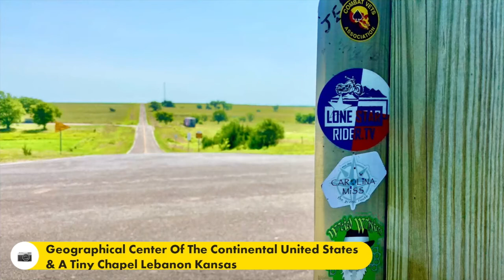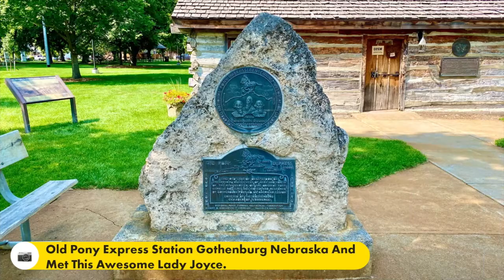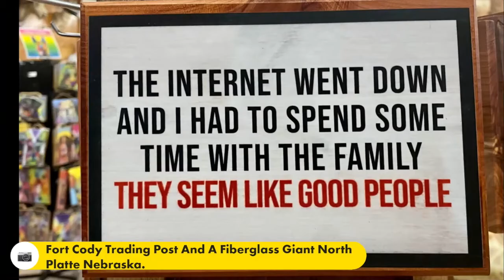Headed To Sturgis • Geographical Center • Tiny Chapel • A Deer • Pony Express • Day 08 • 07-25-2021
Had a great night stay at The Old Station in Cawker Kansas across from the World's largest Ball Of Twine.
Stopped The Geographical Center Of The Continental United States near Lebanon Kansas.
Cross the state line in to Nebraska and had a great lunch at the Palace in Red Cloud Nebraska.
I hopped on Lincoln Highway and stopped in Gothenburg Nebraska to see one of the original Pony Express Station. Also met this awesome lady Joyce who has type one diabetes and also works at the Pony Express Station.
In North Platte Nebraska I checked out the Fort Cody Trading Post, a very cool tourist attraction. You can also see a Fiberglass Giant (Muffler Man) dressed as an Indian.
I Camped out at the Holiday RV Park & Campground in North Platte Nebraska for the night.

Twisted Technology
3819 Rufe Snow Dr #101, North Richland Hills, Texas 76180

Ace Electronics
3210 Antoine Dr Houston Texas 77092

38335 Apollo Pkwy, Unit 4 Willoughby, OH United States 44094

Amazon Shop

My Motorcycle:
2010 Two Tone Ocean Blue & Sandstone Metallic Victory Vision
2008 Harley-Davidson Road Glide
1999 Yamaha Royal Star Venture
1982 Yamaha Virago 750
1974 Yamaha DT250 Enduro
1968 Honda 50 Mini Trail